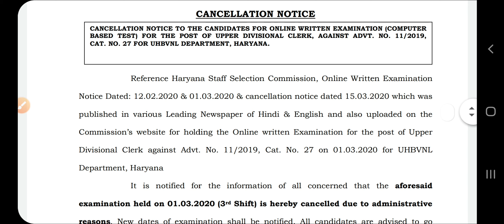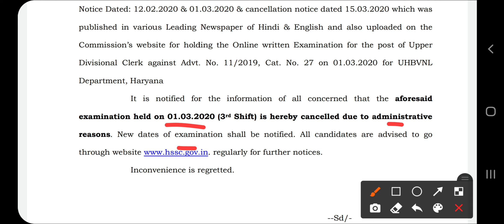HSSC ने रद्द की परीक्षा Haryana एग्जाम Cancelled Notice 2021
NTPC GS इस बुक से आया है
Twitter of haryana gk book
haryana gram sachiv 20 mock test arihant book
HSSC All Exams Latest Solved Papers For 2021 Exams (Hindi)
HSSC ( Haryana Staff Selection Commission ) Police Constable Recruitment Test Guide / book 2021 in Hindi Medium Latest Edition
haryana patwari 20 practice paper Haryana Police constable 2021 Arihant Book
Video by Mukesh Bharatiya
Hssc Gram Sachiv 9 January Morning Shift Solution Answer key haryana gram sachiv 9 Jan first shift
Hssc , Gram Sachiv में 5 नम्बर पक्के | आधुनिक भारत | पढ़ लो पछताना नही पड़ेगा
Haryana Police Complete MATH Advance Arthematic Elementry | Haryana police Math | Gram Sachiv Maths
HSSC GRAM SACHIV Special ENGLISH Marathon Class - important Previous Year Based Class-KTDT
Haryana Gk By Pardeep Sir || Complete TOPIC WISE + हरियाणा में पूछे गए प्र्शन और सम्बंधित -KTDT
HSSC Complete Science By Shaktiman Sir ||NCERT BASED ||हरियाणा के पेपर के लिए रामबाण
पूरी RS अग्रवाल Math Complete solution एक ही वीडियो में // RS Agarwal MATH Solution in Hindi